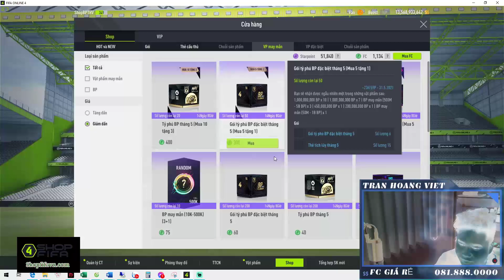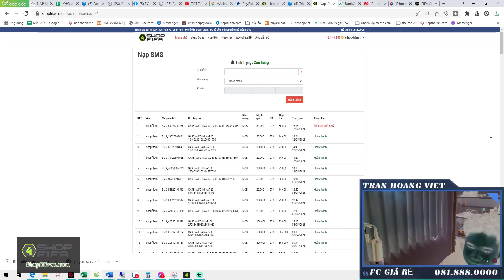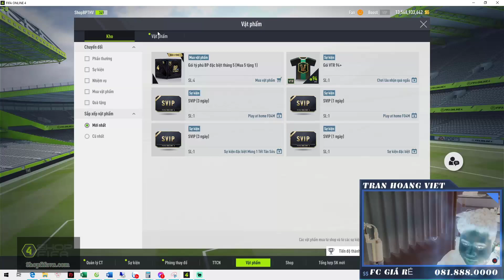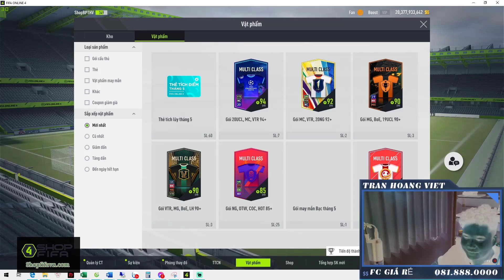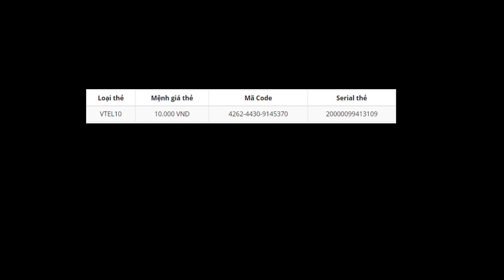Review gói tỷ phú bp đặc biệt tháng 5 ( năm )| FIFA ONLINE 4 FO4 VN